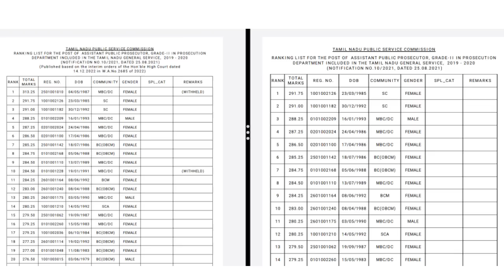சற்றுமுன் TNPSC வெளியிட்ட முக்கிய ரிசல்ட் அறிவிப்பு | TNPSC Today Result Announcement | TNPSC News